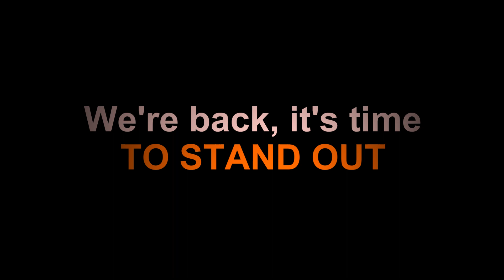A closer look at the new Luton Town kits for 2014/15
Take a closer look at the Hatters' new kits for the 2014/15 season,
Watch all the exclusive interviews and extended highlights in full